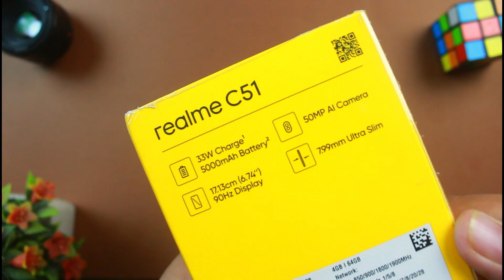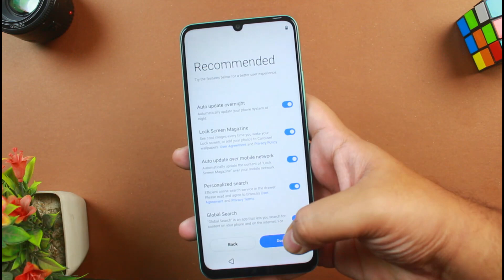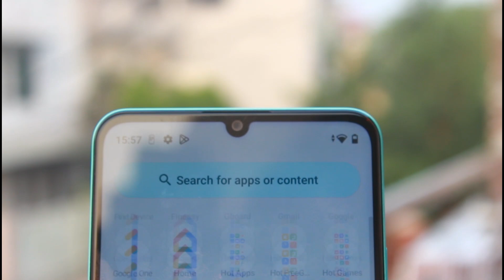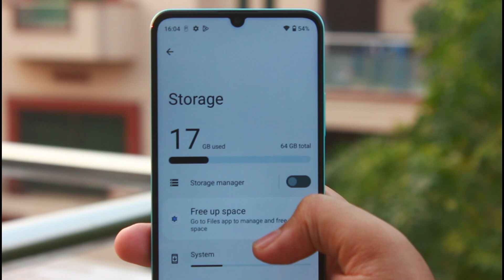Realme C51 Unboxing & Review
In this video we are going to unbox realme C51 which is release recently in Pakistan

Realme C51 Price in Pakistan 4GB + 64GB 29999 & 4GB + 128GB 34999